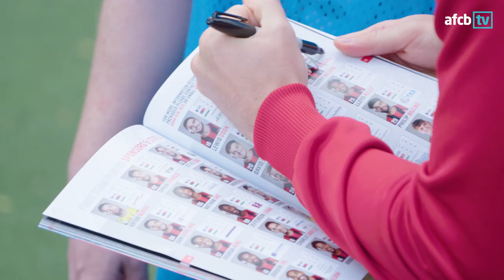WILSON SPREADS MENTAL HEALTH MESSAGE 🙌 | Community Reach session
The Reach programme provides a safe environment for those who are recovering from mental health issues to play football within the local community.